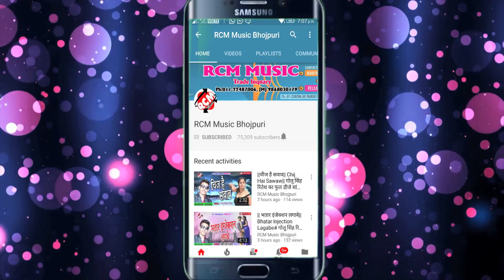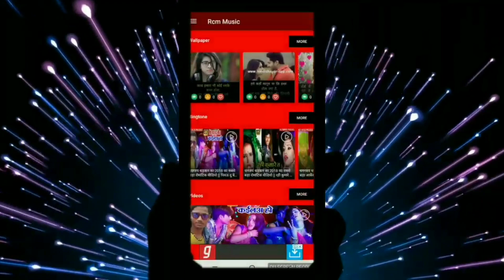हिमांशु राज फगुआ का 2019 का नया सांग || रात भर हमके जगाके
Title: RAT BHAR HAMKE JAGAKE
Singer: HIMANSU RAJ FAGUA
Lable: RCM MUSIC
Lyrics: WRITER BIKRAM